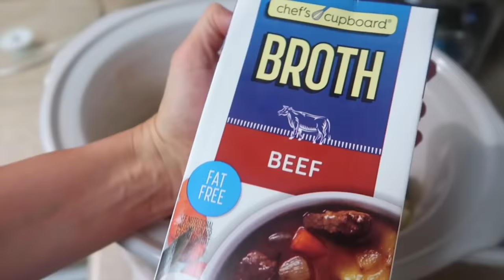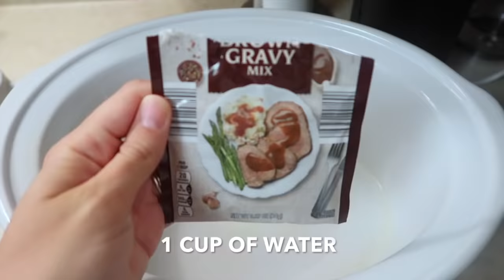MINIMAL INGREDIENT CROCKPOT MEALS: 5 INGREDIENTS OR LESS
Don't you love coming home after a long day of work and dinner is already done?!? Now that I am back at work, crockpot meals have been saving me every evening! I hope you enjoy!

CHICKEN & GRAVY
3-4 boneless skinless chicken thighs or breasts
1 cream of chicken
2 brown gravy packets
chopped green onion
rice
-mix 1 gravy packet according to package directions and pour into the crockpot. layer chicken and pour cream of chicken on top. mix second gravy packet and pour over chicken. cook on low 6-8 hours. shred chicken and serve over rice. top with chopped green onion. for a less salty taste, choose low sodium cream of chicken and gravy

MEATLOAF & POTATOES
2 lbs ground beef
1 onion soup mix
1 egg
1/2 cup breadcrumbs
3-4 small potatoes
GLAZE
1/2 cup ketchup
1 tbsp mustard
1 tbsp Worcestershire sauce
1 tbsp brown sugar
-mix meat, egg, onion soup mix and breadcrumbs well with hands and form into loaf shape. line crockpot with 2 layers of foil and place on one side. chop potatoes into cubes and place next to potatoes. drizzle with olive oil and uncle chris' steak seasoning. cook low 8 hours. top with glaze mixture

SHREDDED BEEF TACOS
1 small onion chopped
2-3 lb chuck tender roast
1 cup of beef broth
1 tomato paste
1 tsp cumin
1 tbsp chili powder
2-3 limes
-lay roast in pot and top with onion, broth and seasonings. cook on high 6 hours. if you cook on low temp, make sure it cooks for about 10 hours so it is easy to shred. shred and add in tomato paste and let it continue to warm for 30 minutes to an hour. squeeze lime juice on top and eat with tortillas and your favorite taco toppings.

POOR MAN'S STEW
1 bag of baby carrots
1 lb cooked ground beef
1 chopped onion
3 small potatoes cubed
1-2 tbsp of garlic
1 tomato paste
1 tsp oregano (optional)
1 tsp onion powder
-mix all ingredients together and cook on low for 8 hours.

SLOPPY JOES
2 lbs cooked ground beef
2 tbsp butter
1/2 onion chopped
1 tomato paste
3 tbsp brown sugar
1/2 cup ketchup
2 tbsp Worcestershire sauce
1 tbsp vinegar
1 tbsp mustard
1/2 tsp salt
1/2 tsp pepper
1/2 tsp garlic powder
1/2 tsp onion powder
-mix all ingredients together and cook on low 8 hours. serve on buns with pickles!

ABOUT ME: Hi everyone! My name is Abby and I am a working mom living in Texas with my husband, Trey. We have three kids named Truett, Sybil and Vera. We live a very hectic and busy life trying to balance kids, family time, housework, and working full-time. I thrive on DIY projects, saving money, and anything homemade. My hope is to share with you an honest glimpse of our life. Thank you for taking the time to watch.